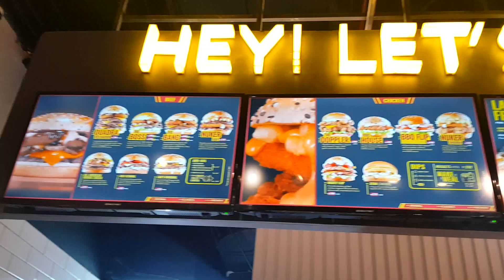Mission New Year New Me A complete guide to change your life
Change your self
be confident